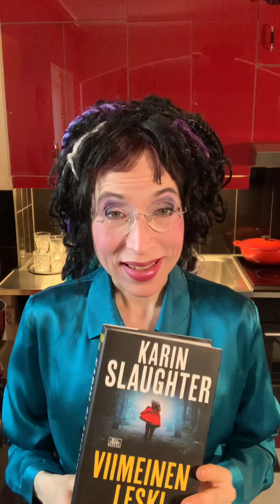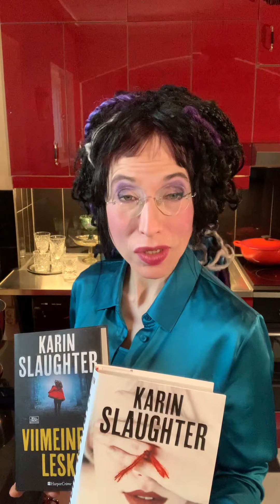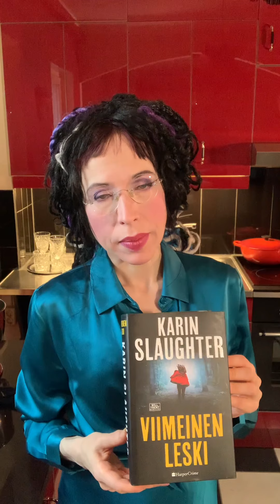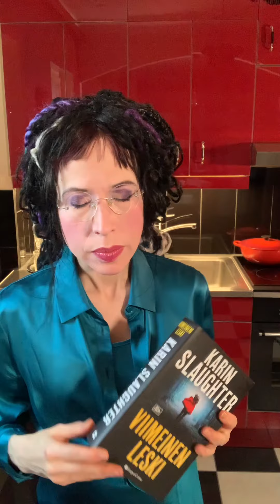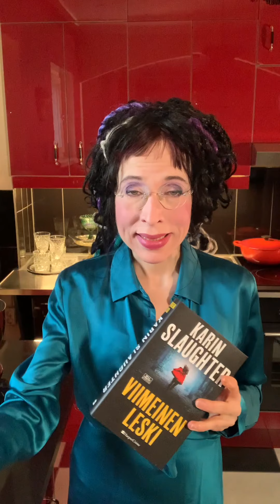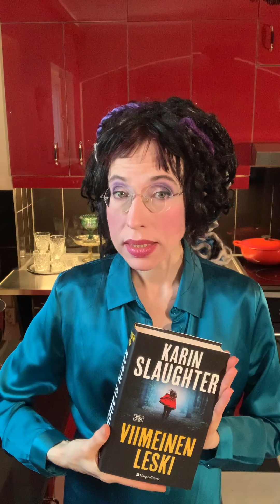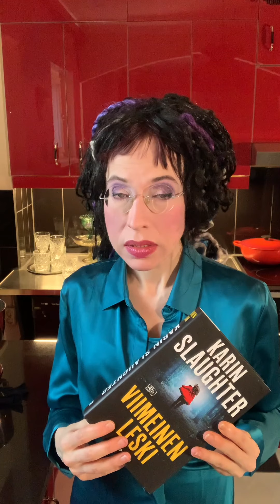Literary Corona Kitchen: Karin Slaughter as a guest (in English and in Finnish)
Karin Slaughter visited my Literary Corona Kitchen! We talked about her latest novel in Finnish, The Last Widow, and she gave some excellent advice for those who plan to write a thriller. We also discussed about the recent demonstrations in the United States and libraries. She's an avid spokeswoman for libraries and thinks libraries are an important investment for the future. Agreed! And guess what, when she visited Finland few years back she went ice swimming!

This time I didn't prepare any food, because in Slaughter's latest novel people really don't have time to eat. If you read the book, you'll find out, why food is not the priority in The Last Widow...